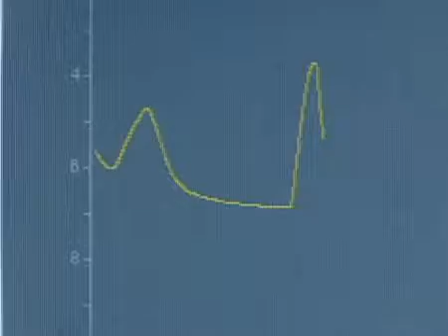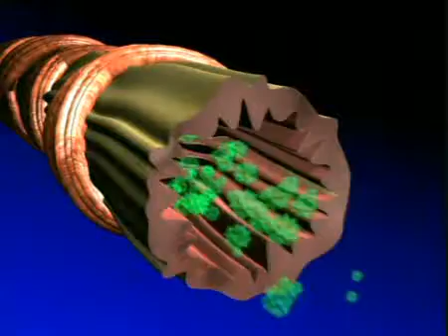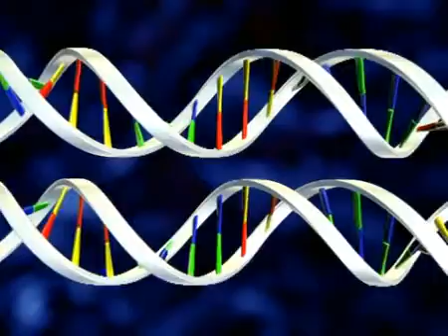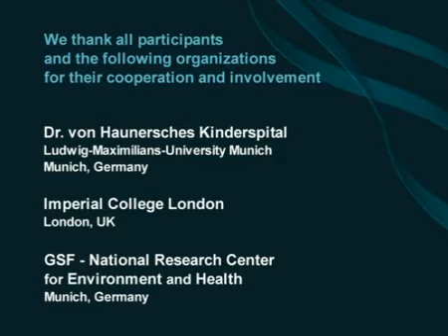Asthma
Visit comscience.eu : Asthma is a chronic lung disease, characterised by recurrent episodes of breathing problems and symptoms such as breathlessness, wheezing, chest tightness and coughing. According to WHO, around 300 million people suffer from asthma worldwide, especially in industrialized countries. The trend is increasing in developing countries. Asthma is usually diagnosed in childhood.

Asthma, the correct term being "bronchial asthma", is a chronic inflammatory disease of the respiratory system. Asthma is a genetically and environmentally induced disease. To better understand the disease and get informed about current research, a Science Information Pack has been put together. (also see eusem.com)